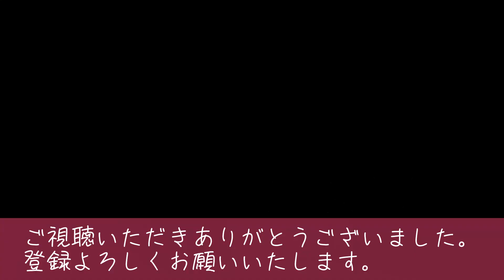REDWINGの日、エドワードグリーンのケントメアを履きたい男 Vol.037/ 連続革靴小説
★リツイートして頂いた恩人★
Bulls eyeさん

◆動画の中で出てくるもの
ALDEN 41850HY modified last 雪月花別注
Redwing BeckmanFlatbox 9060
EDWARD GREEN KENTMERE
地上最強の商人

うなブロ
革靴と本と健康の話を展開してます。
youtubeと連動して、詳細はブログで発信をしていきます。

◆SNS
履いた靴を中心に毎日更新をしています。

◆うなさんのプロフィール
革靴、読書、筋トレが趣味のアラフォーのおじさんです。
毎朝読書し、大好きな革靴を履き、仕事終わりには筋トレをする。
そうしているだけで毎日が充実してます。

◆持っている靴（my shoes）
Scotchgrain Spider
Scotchgrain Spider 栃木レザーモデル・ソラマチ店限定
Scotchgrain MatrixSpider 40th Anniversary
Trickers Malton（M2508）
Redwing BeckmanFlatbox 9060
42nd royal highland Navy Collection
42nd royal highland Explorer
EDWARD GREEN  Chelsea
EDWARD GREEN  CANTERBURY
EDWARD GREEN  Limerick
asics Ranwalk
その他、アルフレッドバニスター、meermin、fetusshoesなどなど

◆編集ソフト
DaVinci Resolve

◆使用PC
ドスパラ
GALLERIA GCR1650GF7

◆撮影カメラ
Xiaomi   Redmi Note 9S